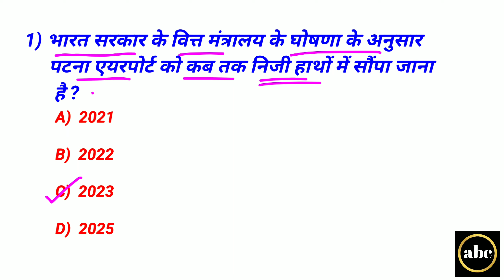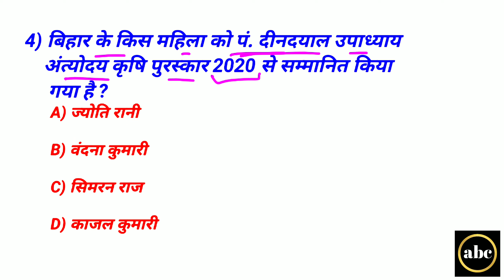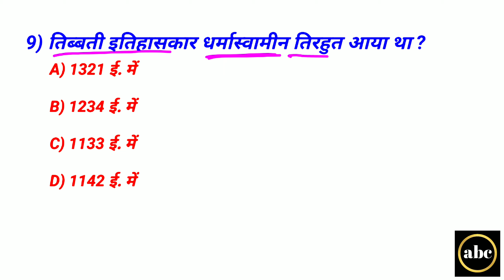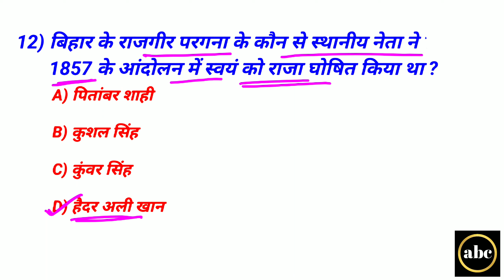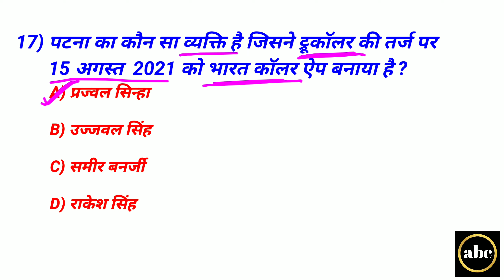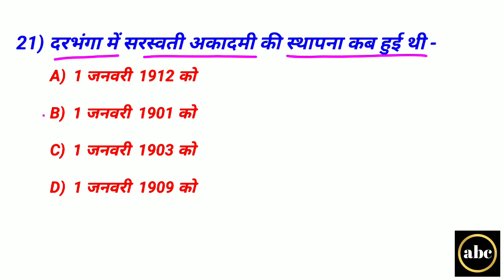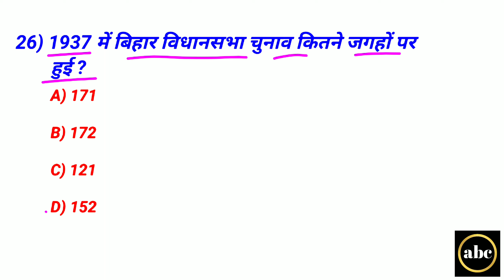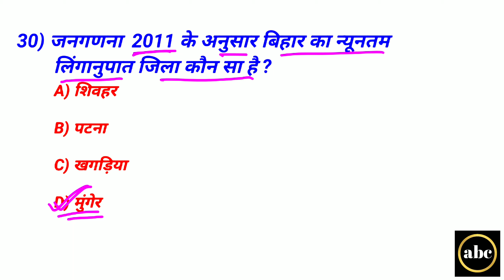बिहार स्पेशल || 67th BPSC || CDPO 2021 || Bpsc में बिहार से आने वाले TOP - 30 mcqs || Part -1